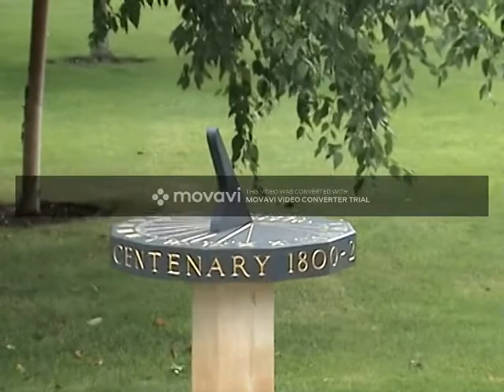UK 2008: Birmingham and Cambridge